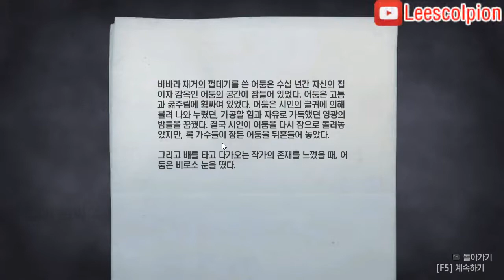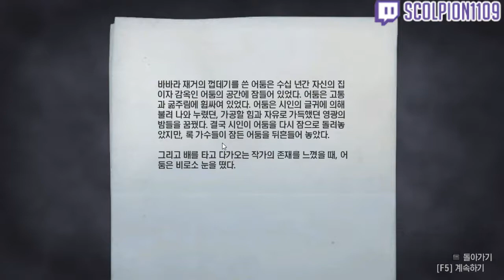[도푸리] [공포 게임 실황] 앨런 웨이크 (Alan Wake) 실황 9화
180818 앨런 웨이크 (Alan Wake) 실황 9화